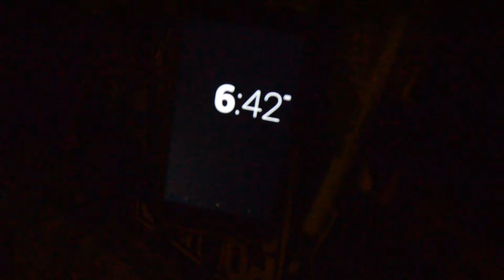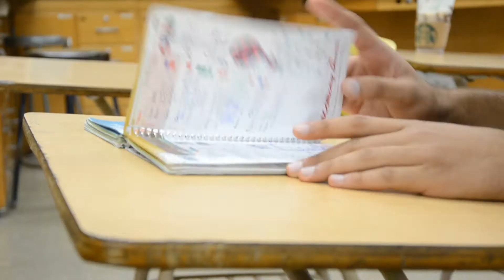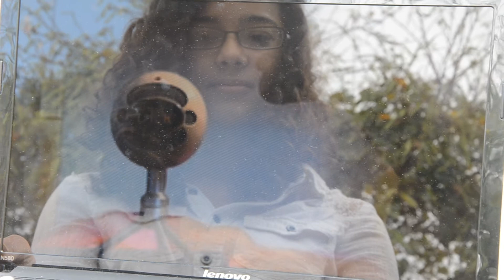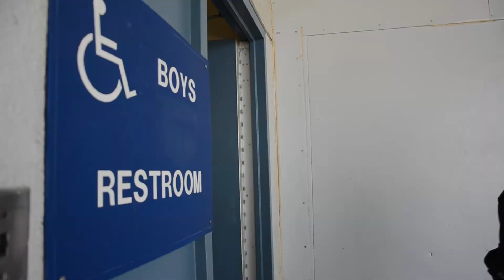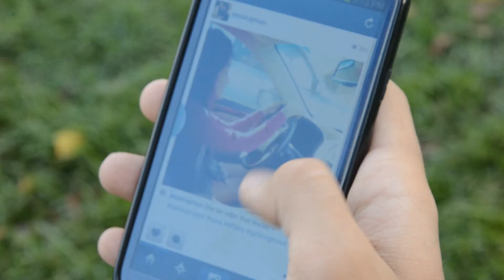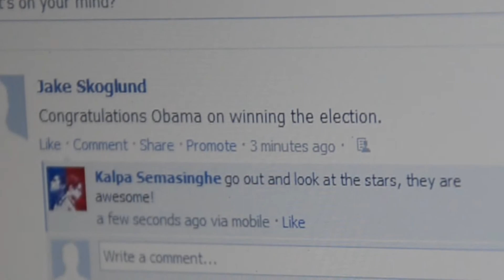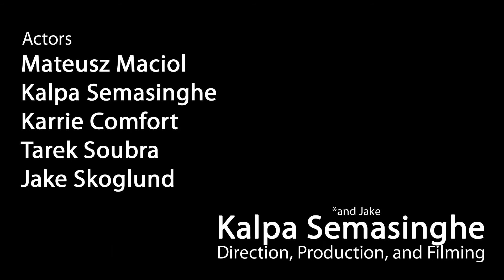a day in the life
AP ENGLISH CLASS FINAL PROJECT